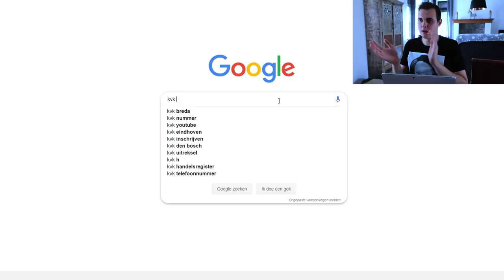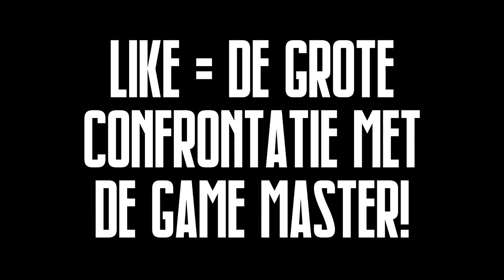De ONTMASKERING Van De GAME MASTER & Een LEUGENDETECTOR! *Dit Had Ik NOOIT Verwacht*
✔ De ONTMASKERING Van De GAME MASTER & Een LEUGEN TEST! *Dit Had Ik NOOIT Verwacht*

Cya!